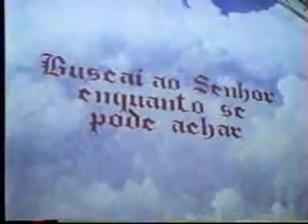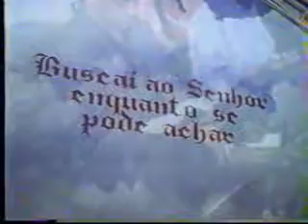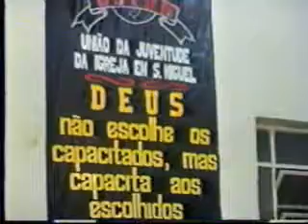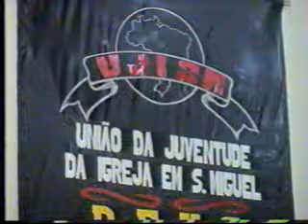MISSIONARIA MARCIA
TESTEMUNHO E MENSAGEM MISSIONÁRIA MARCIA